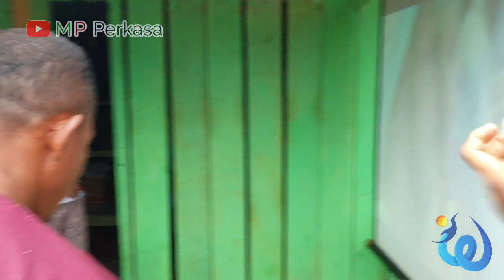Nonton Bola Bareng di Desa Kasie SBB Seru Dan Menegangkan, Ketika Adu Pinalti Argentina vs Belanda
Salam youtuber

salam hormat.

terimakasih .. 🙏🙏 🙏